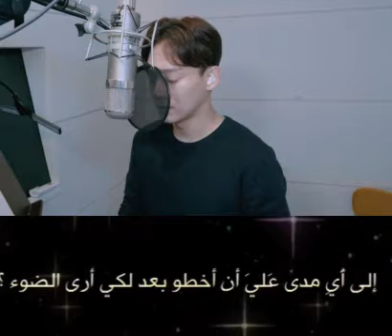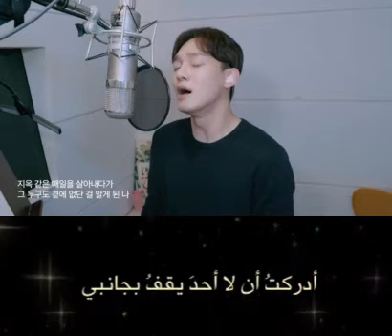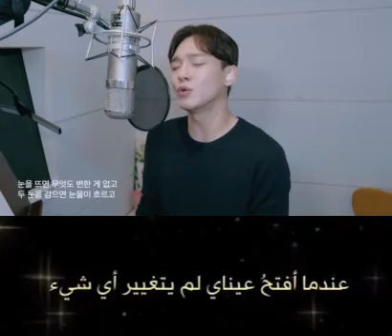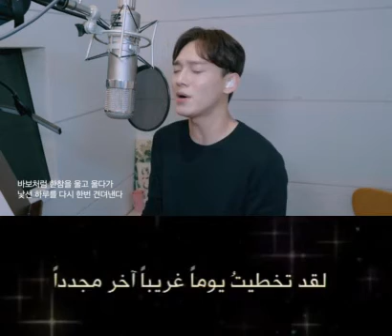Chen ost unfamiliar مترجم